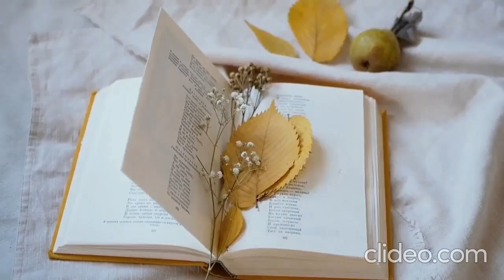The art of being present in the moment | A book sellers advice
Are you tired of feeling overwhelmed and disconnected from the present moment? In this video, we'll explore the importance of mindfulness and being present in the moment. Through a combination of expert interviews and practical exercises, you'll learn how to cultivate a sense of presence and live in the now. By the end of this video, you'll have a better understanding of how to stay present and focused, and how to bring a sense of calm and clarity to your daily life.